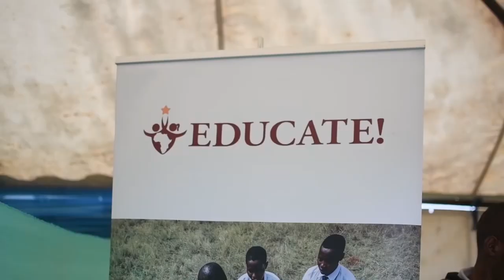Nyuma yo kubeshywa amabati n'ubuyobozi yahisemo kwibera muri shitingi